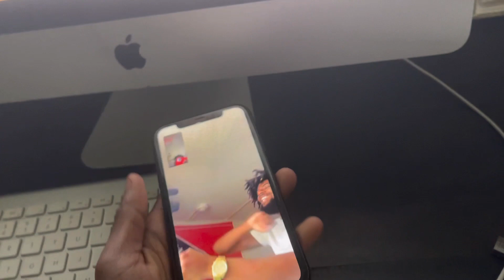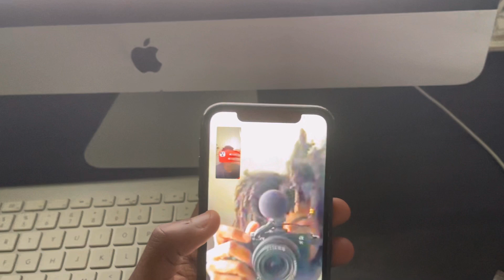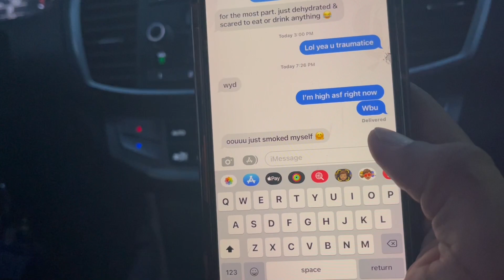XXL FREESTYLE ft LAH MIKE , DATBOIJAVY, XBWAVY ( Miami)